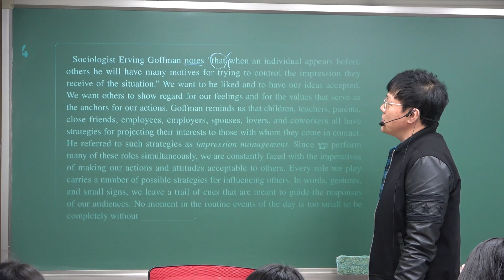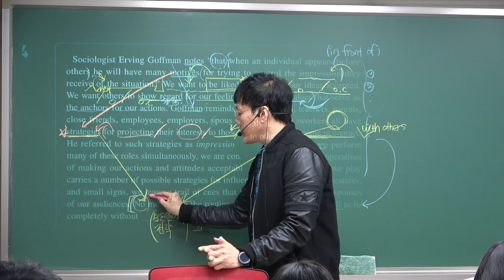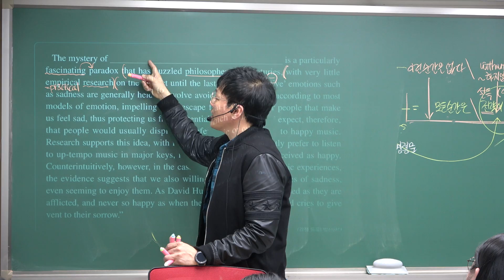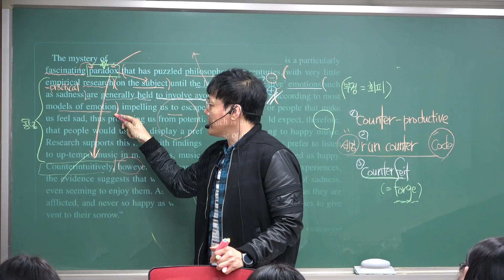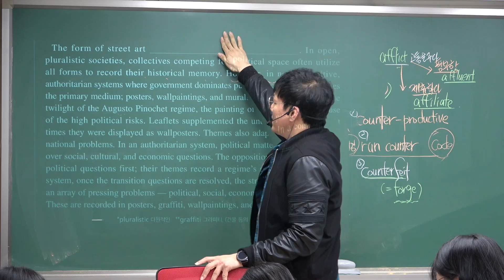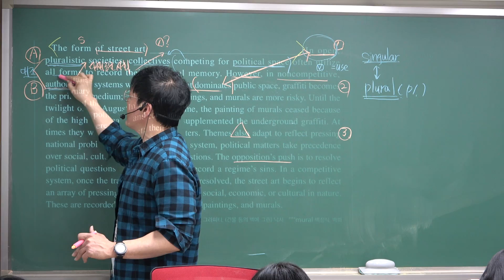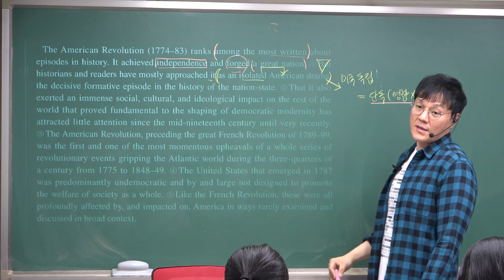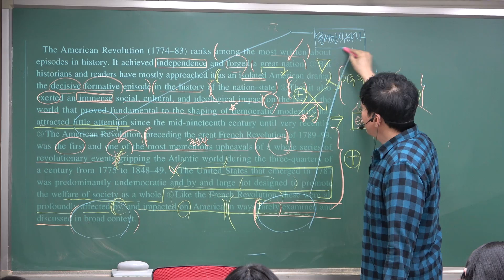(평내큐이엠 영어) 고3 주말반 영어: EBS 수능특강-영어독해 mini-test3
[큐이엠 영어 1등급의 시작과 끝, 큐이엠 영어의 기준을 높이다: 유승엽 영어]
독해 절대고수, 장인독해 유승엽영어

수능영어의 절대평가 제도는 난이도의 하락을 의미하지 않습니다. 단순 채점제도만 바뀐거죠.
특히, 수특-영어독해를 읽어보면 올해 수능영어의 난이도를 예상할 수 있습니다.

[유승엽영어 현장 강의로 확인하자!! 후반부 수업이 진짜 핵심]
1) 수업 후 이어지는 질문, 그리고 친철한 피드백이 가능하다.
2) 핵심내용을 정교하게 반복하는 워크북으로 두번 복습한다.
3) 전담 조교의 철저한 학습관리로 1등급을 예약한다.